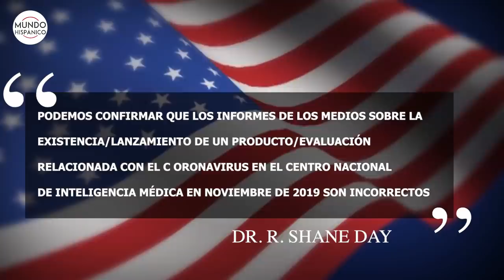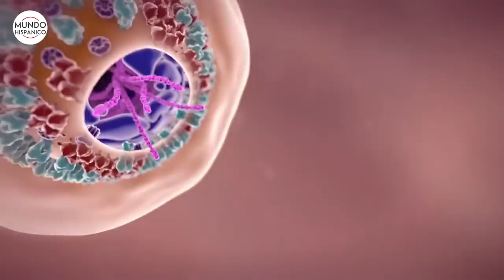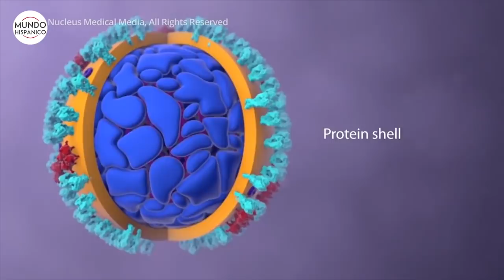Inteligencia de EE.UU. descubre que China mintió sobre el Covid-19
Tres funcionarios estadounidenses confirmaron a Bloomberg que el gobierno chino había ocultado las dimensiones y dio datos falsos sobre el brote de Covid-19.

A pesar de los controles estrictos que implementó el gobierno chino, el virus se propagó a diversas partes del mundo y no fue si no hasta el 11 de marzo cuando la Organización Mundial de la Salud (OMS) lo declaró una pandemia.